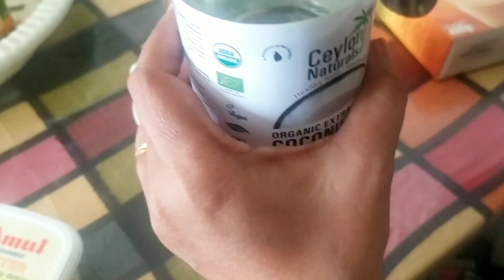১ মাসে ৫ কেজি ওজন কমালাম💁‍♀️ Shakila's Vlog.